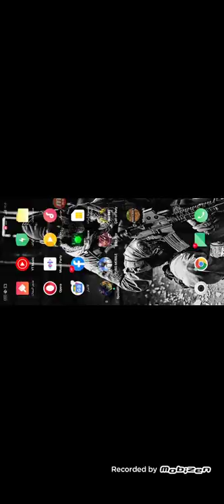لعب ماينكرافت صرفا يفل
Call of duty mobile , pupg mobile ,
Mincraft , conture stricke